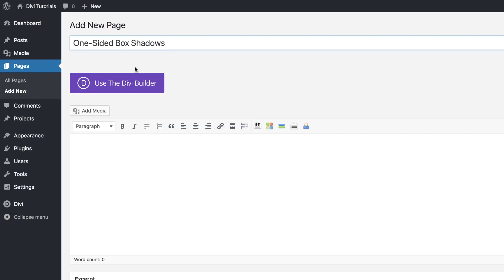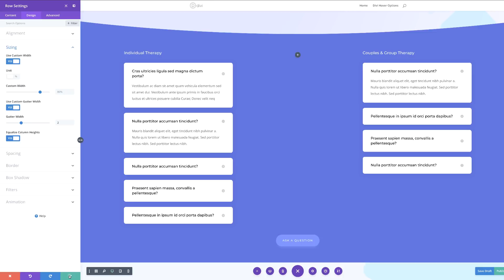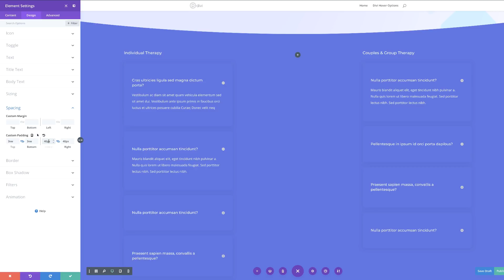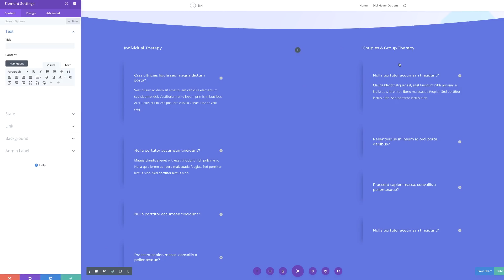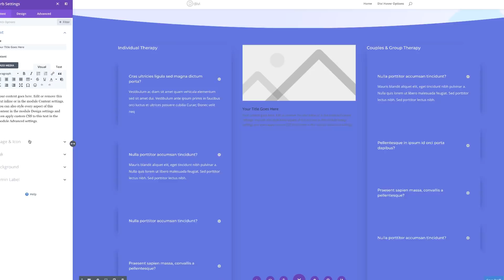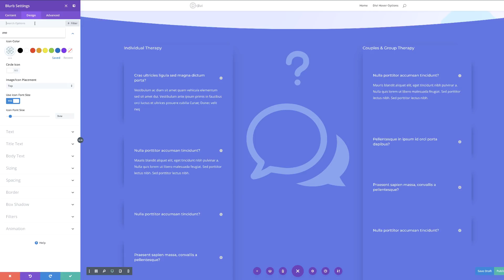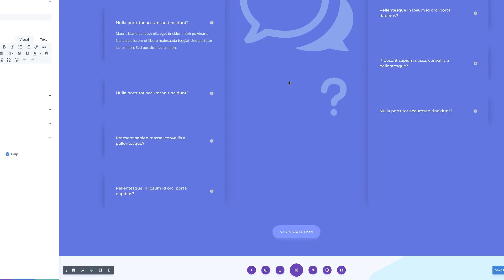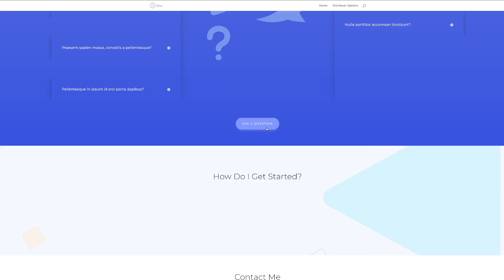How to Add One Sided Box Shadows to Design Elements in Divi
Adding one-sided box shadows to various design elements in Divi is a subtle way to add a creative flourish without distracting from the content. In this tutorial, I’m going to show you how to add one-sided box shadows to Divi’s Therapy FAQ Page Layout.

As a bonus tip, I’ll also show you how to combine blurb icons as a vertically centered graphic. By learning these Divi design techniques, you can add one-sided box shadows to any modules or columns you want.